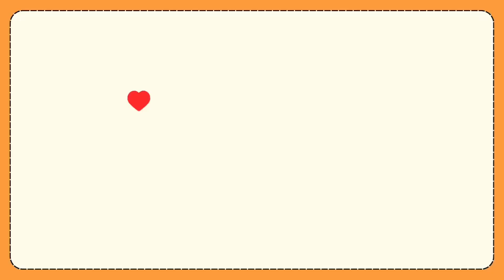Bisaya na OFW First time Maka ride sa Race track sa Australia..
itong video na ito still related sa OFW life na kinakailangan balance lifestyle ta dria o bisan asa man ka nag abroad. kai mentally we need divertion after pila ka days na trabho pagka dayoff kinahanglan naa tay activity.  First time naku ni na mka ride sa motocross race track dri sa Australia.. @Capcut video editor @VN video editor
@Micheal Online Music- Future bass